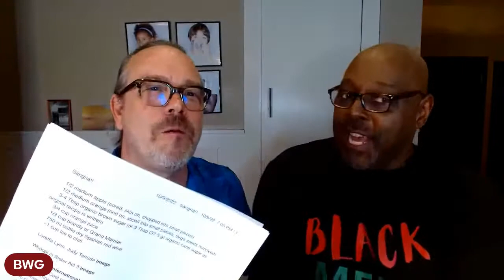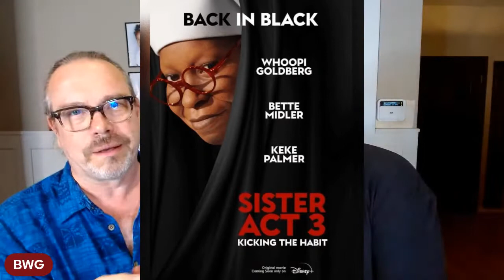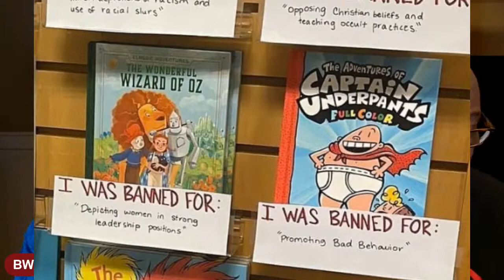Sangria!!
1/2 medium apple (cored, skin on, chopped into small pieces)
1/2 medium orange (rind on, sliced into small pieces, large seeds removed)
3-4 Tbsp organic brown sugar (or 3 Tbsp (37.5 g) organic cane sugar as original recipe is written)
3/4 cup orange juice
1/3 cup brandy or Grand Marnier
750 ml bottle dry Spanish red wine
~1 cup Ice to chill

-muddle sugar, apple and orange pieces
-add orange juice and brandy, muddle again
-add red wine, adjust flavors
-add ice
-pour